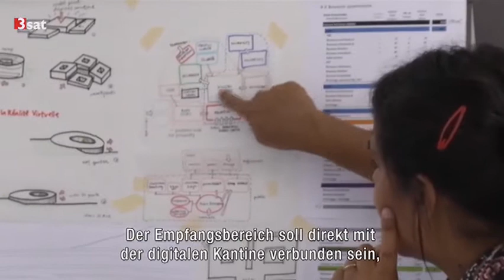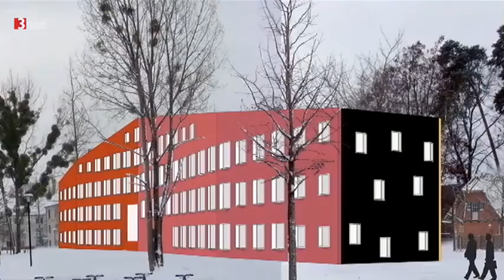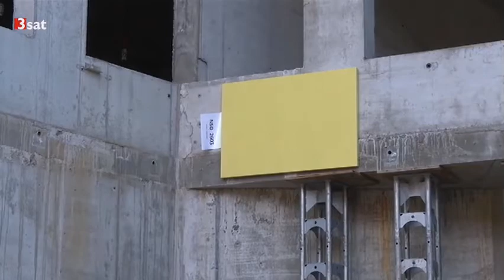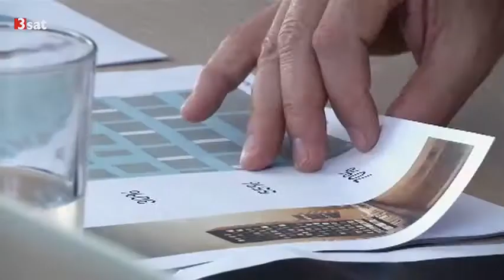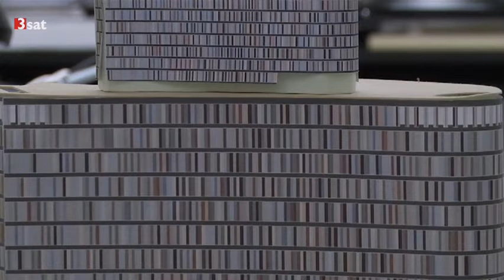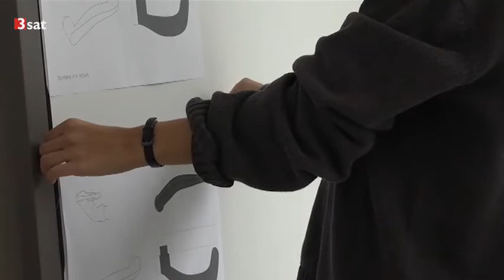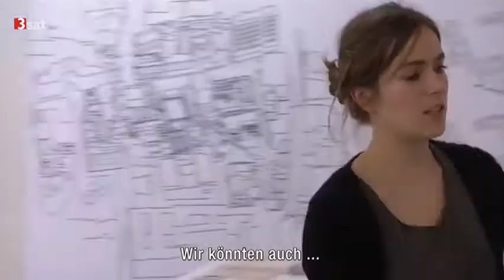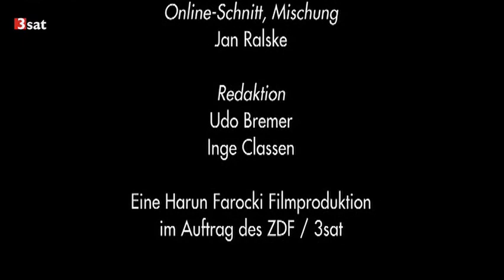Sauerbruch Hutton Architekten 2013 Harun Farocki SUB English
Harun Farocki’s last film before his untimely death this year is a compelling and often humorous study of an architectural firm in Berlin, following partners Matthias Sauerbruch and Louisa Hutton. The film gives a perspective on architects and designers at work and an insight into the creative process as they wrestle with ideas and expression.